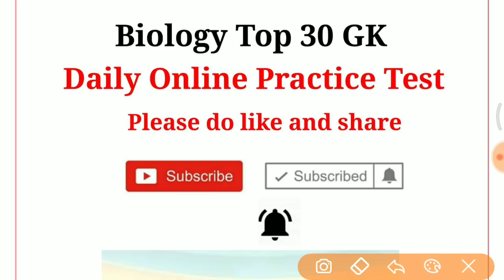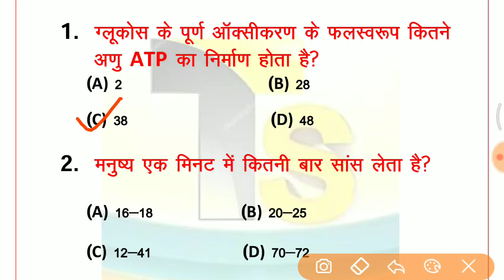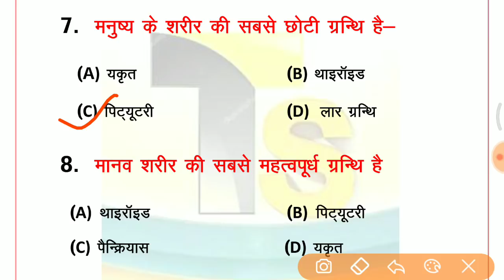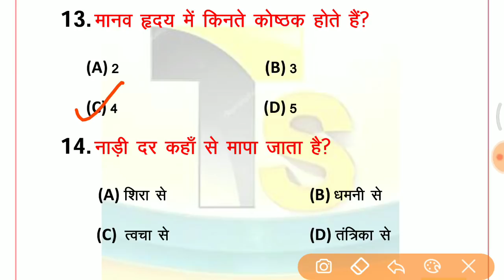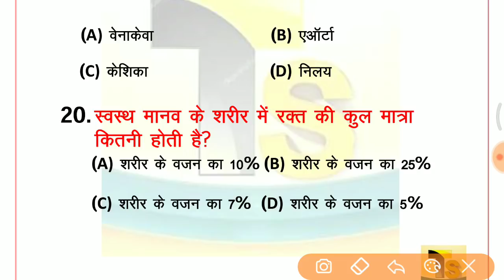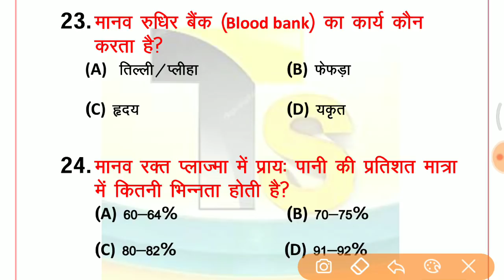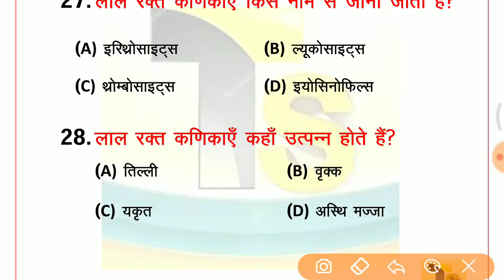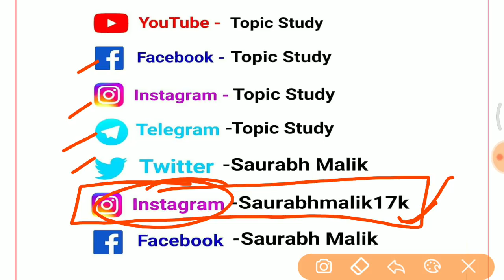🔴Live Test शुरू होगया है //vv.imp biology Top 30 GK for IB, RPF, SSC GD etc..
Indian Polity
, Indian Constitution,
Indian Polity & Constitution MCQ,
 Polity Science,
Polity General Knowledge,
Polity GK,
 polity,
polity lecture for ias,
polity questions,
 polity quiz,
polity test,
भारतीय राजव्यवस्था,
 SI Gk/Gs,
 Rpf math,
Rpf English,